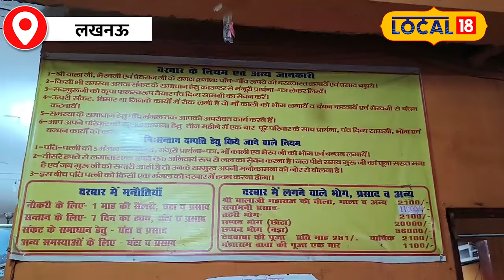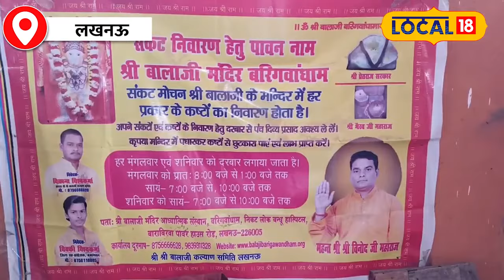Lucknow के बाबा का दावा, थोड़ा सा चावल दूर करेगा सारे दुःख!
Can you believe that such a miraculous Baba lives in Lucknow, whose claims will surprise even the doctors? Yes, we are talking about Vinod Kumar Ji Maharaj, who is the Mahant of Balaji Temple of Ashiana. Let us know about his miraculous stories and claims, which will surprise you.
क्या आप विश्वास कर सकते हैं कि लखनऊ में एक ऐसा चमत्कारी बाबा रहते हैं, जिनके दावे सुनकर डॉक्टर भी हैरान रह जाएंगे? जी हाँ, हम बात कर रहे हैं विनोद कुमार जी महाराज की, जो आशियाना के बालाजी मंदिर के महंत हैं। आइए जानते हैं उनकी चमत्कारी कहानियों और दावों के बारे में, जो आपको हैरान कर देंगे।news18up